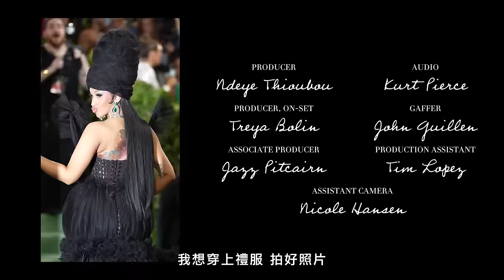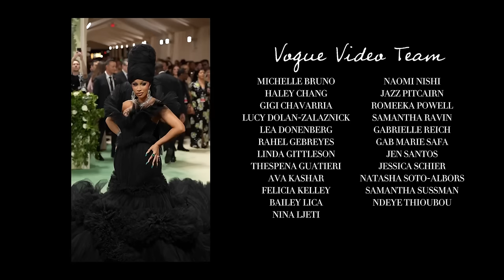Cardi B超狂Met Gala戰袍：高達240公分禮服重到動彈不得！竟出動9人才搬的動！｜2024 Met Gala｜Vogue Taiwan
走出時尚潮流，Cardi B以Windowsen設計的前衛作品為Met Gala做準備。身穿15英寸高的高跟鞋，Cardi身高超過8英尺，在Met中真正矗立於眾之上。Cardi坦率地談論了她對整形手術和老化的感受。身為天秤座的Cardi更直言參加Met超級社交焦慮！